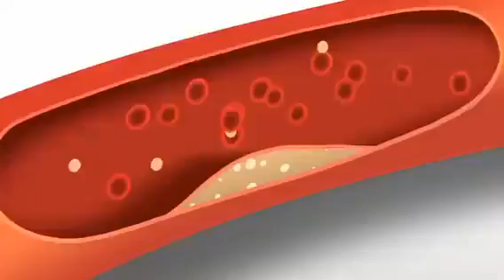‏هكذا يتراكم الكوليسترول في الدم ويتسبب في حدوث جلطات.